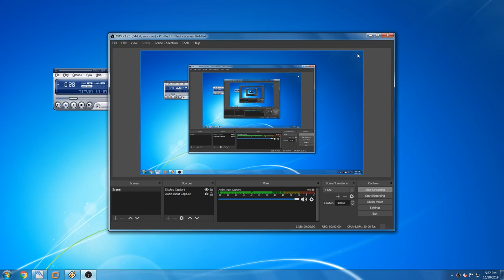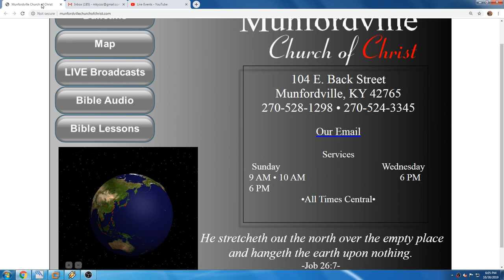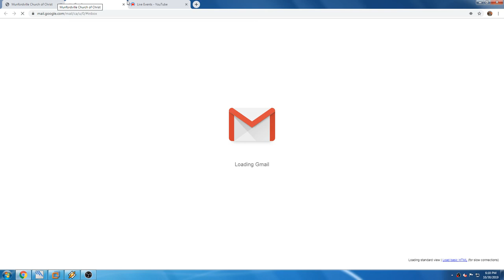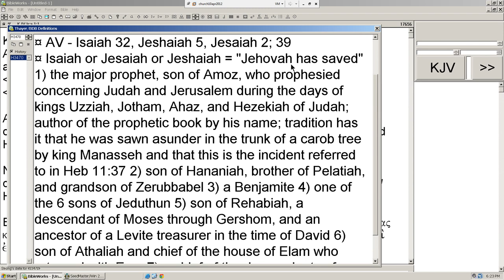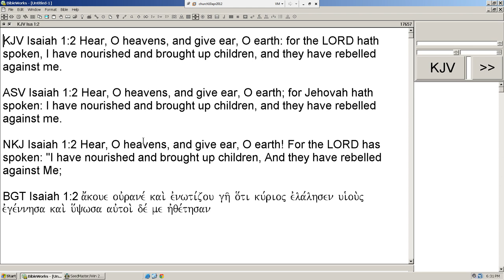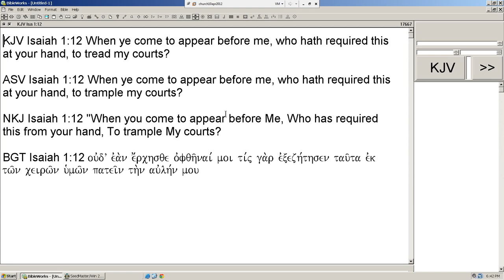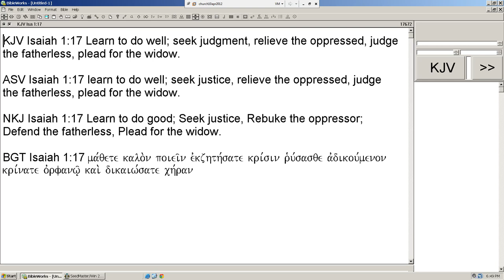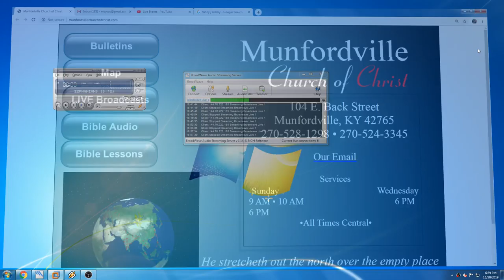Munfordville Church of Christ Live Stream